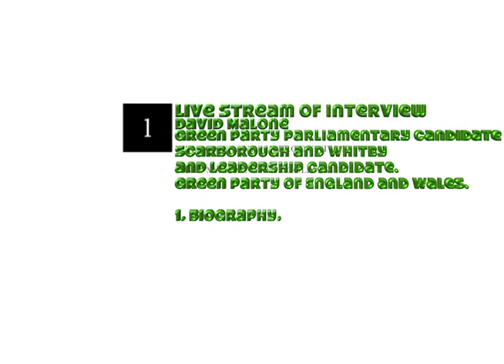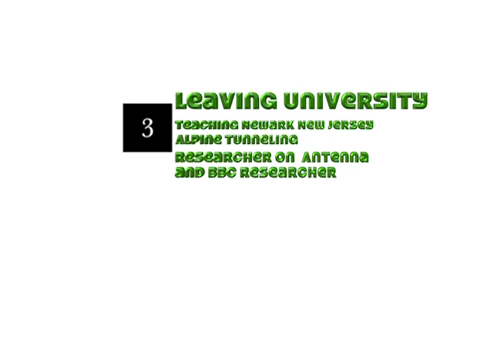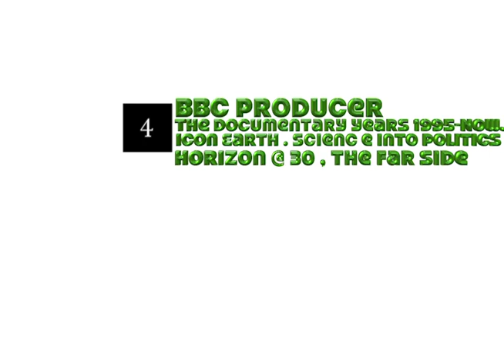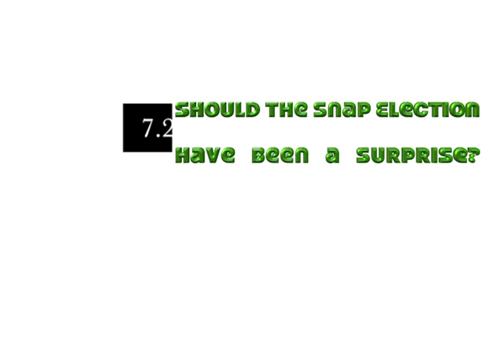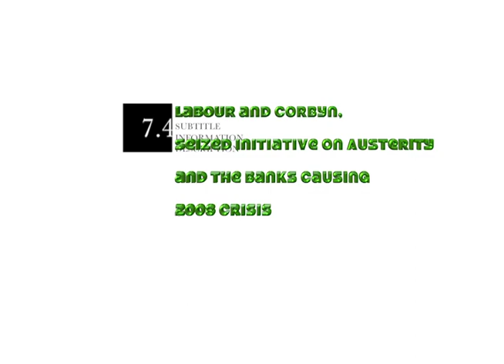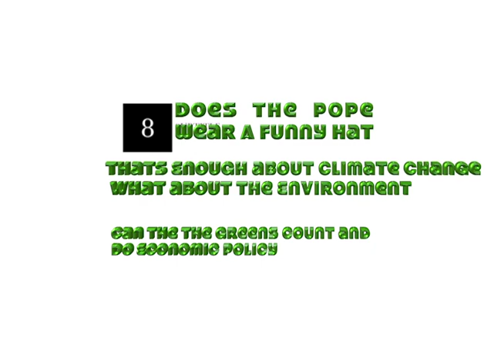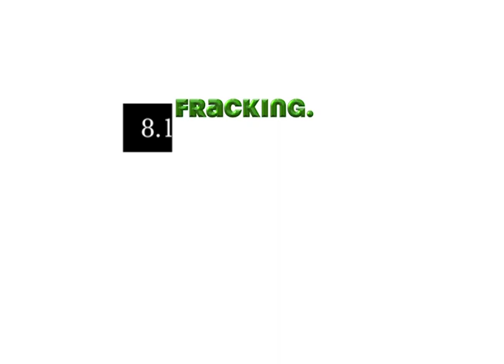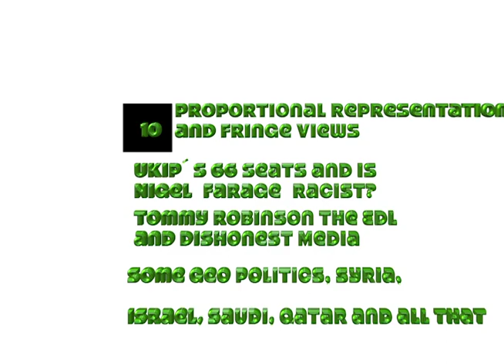David Malone Snippets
Live Streamed Interview with David Malone. The author of the Debt Generation and Golem XIV Blog. Television Documentary Producer for the BBC and Channel 4 in the UK and Independently.
David is a Green Party Politician who ran for the Leadership of the Green Party of England and Wales in 2016 and will Alos be contesting again for the Leadership in 2018.
The Interview is wide Ranging and divided into 10 Chapters.
Timings.
0.00 Introduction.

00.15 Chapter 1.  Biography Question.

00.41Chapter 2. Education Grammar School, Move to USA, Private School, Swarthmore College, BioAnthropology.

04.59 Chapter 3. Leaving University, Teaching East Orange, Newark New Jersey, Alpine Tunnelling France, Researcher BBC Antenna.

10.50 Chapter 4. The Documentary Years 1995- now, Icon Earth, Sneaking  Politics into Science, The Horizon at 30, The Far Side.

20.31 Chapter 5. The Financial Crisis 2008, Lehmans Collapses, Comments BTL on the Guardian, The Debt Generation, Meet the Golem XIV Blog.

34.02 Chapter 6. The Golem XIV Community, MMT and Positive money, More on BLT Comments.

38.04 Chapter 7. The Green Party, Leadership, Election 2017 Campaign, Manifesto, Binary Discussion, Climate Mc Carthyism.

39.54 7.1 Policy EC661 Money Creation (Magic Money Tree)

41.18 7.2 Should the Snap 2017 Election have been a surprise to GPEX.

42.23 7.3 Bartley/Lucas Focus. Anti Brexit, Pro-Immigration, Anti-Racist, Identity Politics.

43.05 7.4 Labour and Corbyn, Austerity owned by Labour 2017, Banks, Solvency and the 2008 Crash.

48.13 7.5 Brexit and the 2015 Green Manifesto Promise.

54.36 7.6 Righteous Intolerance, Political Discourse, Burning the deniers, Binary Climate Mc Carthyism.

1.02.46 Chapter 8. Does the Pope wear a funny hat, That's enough about Climate What about the Environment? Can the Greens Count and do Economic Policy?

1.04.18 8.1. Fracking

1.07.43 Chapter 9. What is the Green Party For, Proportional Representation, Low turn out in its own Leadership Elections at Green Party?

1.22.56 Chapter 10, Proportional Representation and Fringe Views. UKIP´s 66 seats under PR 2015 and is Nigel Farage a Racist, Tommy Robinson, The EDL and Dishonest Media manipulated legends. Geo-Politics Syria, Israel, Saudi, Qatar and All that.